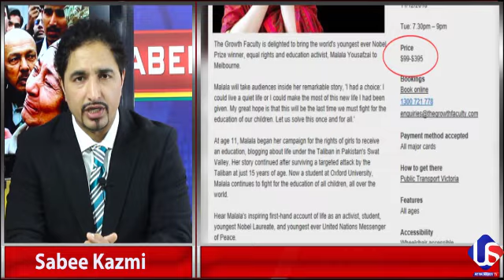APS PESHAWAR- 9-11 of PAKISTAN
140 kids has sacrified their life and united Pakistani nation on one point against Terrorism. Today Pakistan is safe and sound due to the sacrifice of these kids. pay them some tribute.
The survivor of the attack IBRAHIM KHAN interview